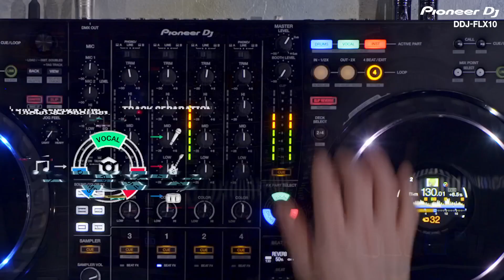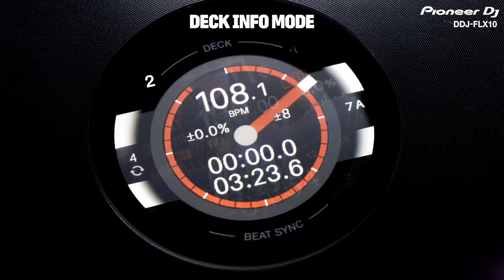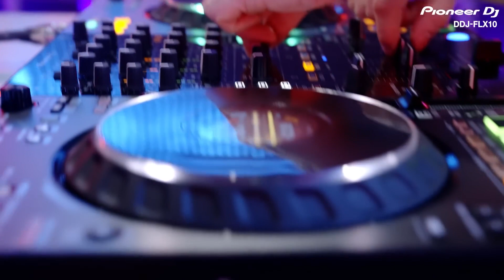DDJ-FLX10 Walkthrough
SPLIT. MIX. CREATE.

DDJ-FLX10 thiết bị DJ Controller 4-channel sử dụng với rekordbox và Serato DJ Pro.
Với nhiều tính năng mới được tích hợp, DDJ-FLX10 là thiết bị controller có thể giúp bạn khai thác toàn bộ sự sáng tạo.

Với tính năng Track Separation mới, DDJ-FLX10 có thể tách lớp các âm thanh như bộ trống, vocal hoặc các âm thanh khác (guitar, bass,…) giúp bạn dễ dàng live mashup.

🏠 Địa chỉ: 649 Điện Biên Phủ, Phường 1, Quận 3, TP.HCM
☎️ HOTLINE: 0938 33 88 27